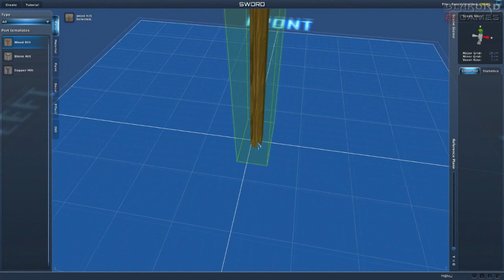PLANET EXPLORERS ► Un juego muy interesante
Un juego que esta pasando desapercibido pero que promete un montón, un indo sandbox de supervivencia muy original y currado

►►Si te ha gustado deja un like por favor◄◄

★ Musica ★
♫ - Ninguna

★ Video TAGS ★
"indi" "independiente" "juego" "gameplay en español" "survival" "supervivencia" "espacio" "astronautas" "planeta" "planet explorers español" "planet explorers gameplay"